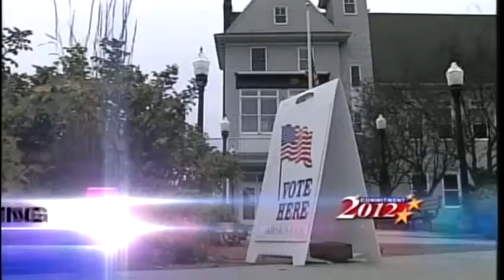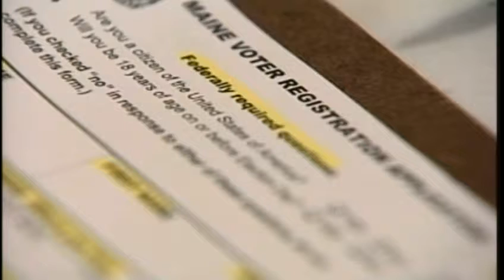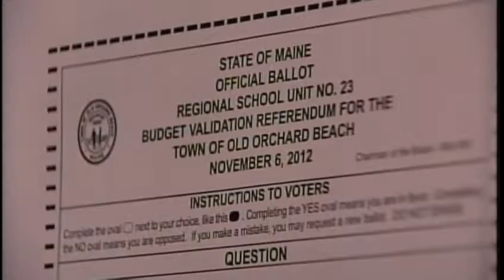Absentee voting begins in Maine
There is still more than three weeks until the election, but Mainers are already voting.  News 8's Jim Keithley reports.